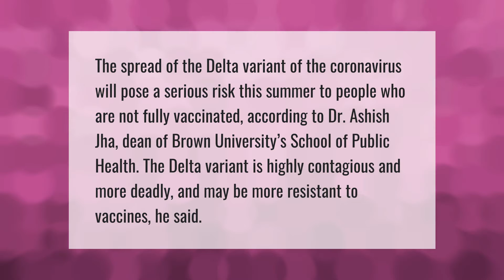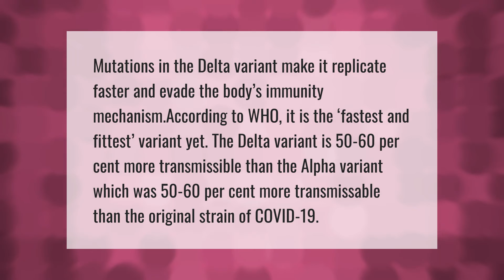Is the Delta variant more deadly?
00:00 - Is the Delta variant more deadly?
00:40 - Why Delta variant is dangerous?
01:14 - Is Delta variant resistant to vaccine?

Laura S. Harris (2021, June 22.) Is the Delta variant more deadly?
    AskAbout.video/articles/Is-the-Delta-variant-more-deadly-255682